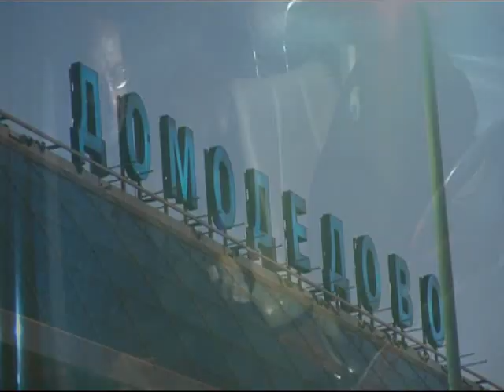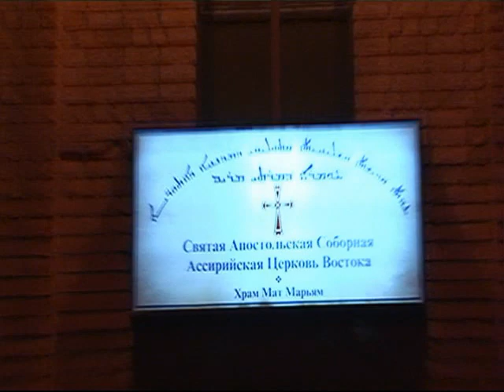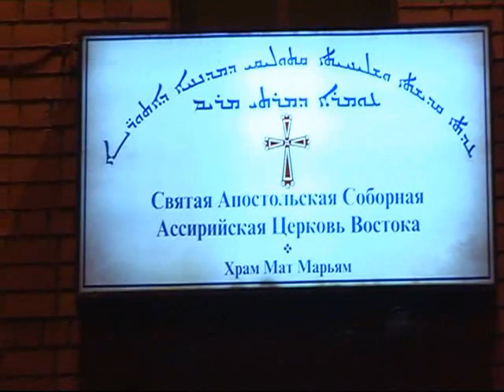Assyrians meet Metropolitan Mar Givargis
meet metropolitan Mar Givargis in Moskow